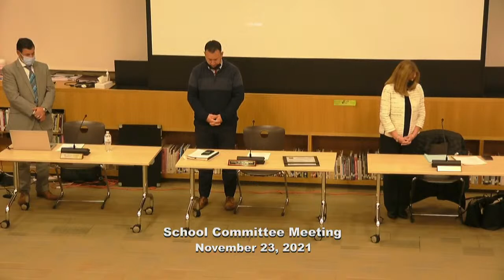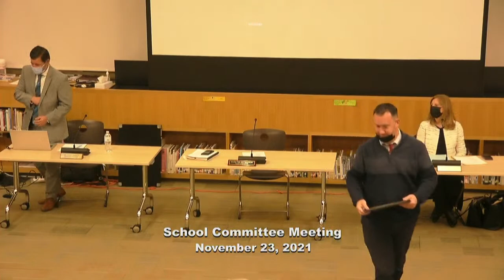School Committee Meeting - November 23, 2021